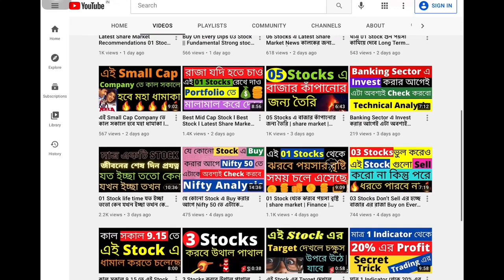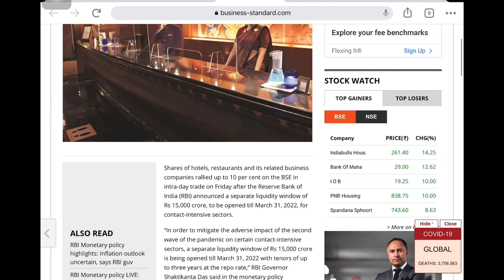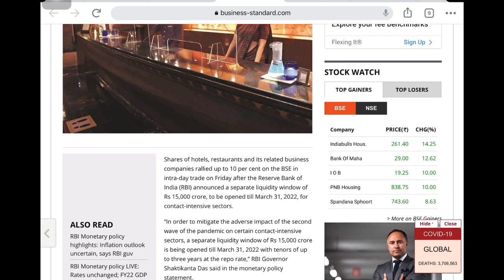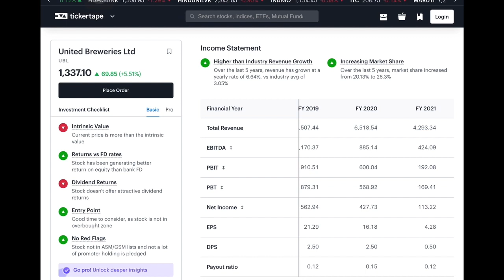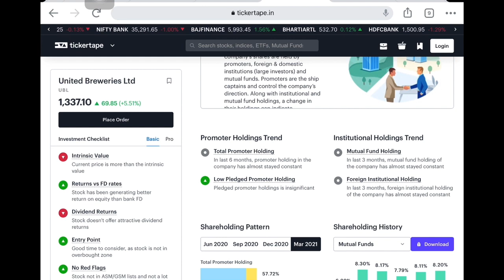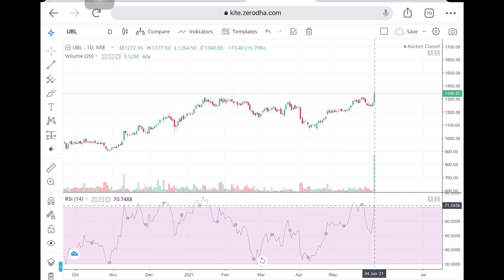সরকারের একটা ঘোষণায় Stock এ লাগলো Upper Circuit || Latest Share Market News